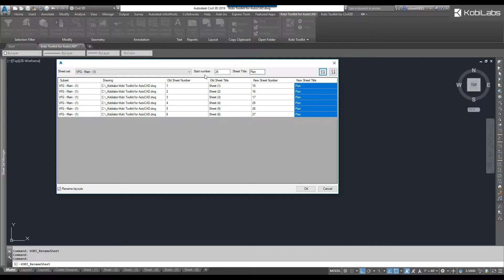AutoCAD Rename Sheets - Kobi Toolkit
AutoCAD Rename Sheets is included in Kobi Toolkit for AutoCAD.